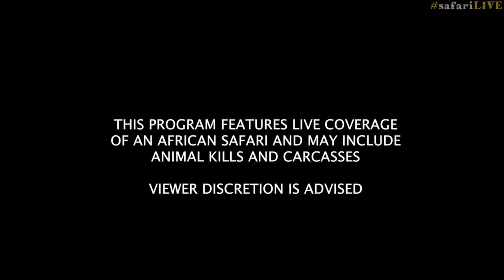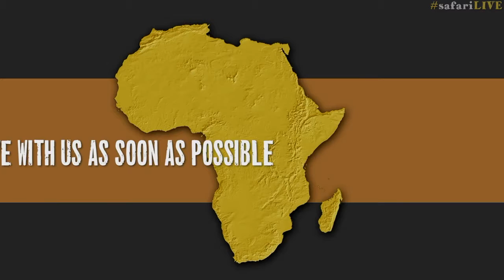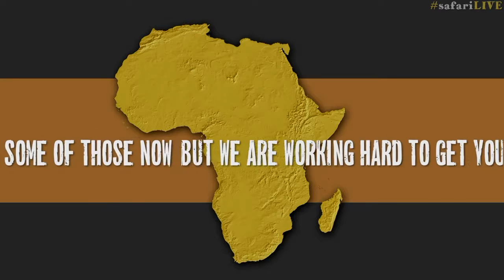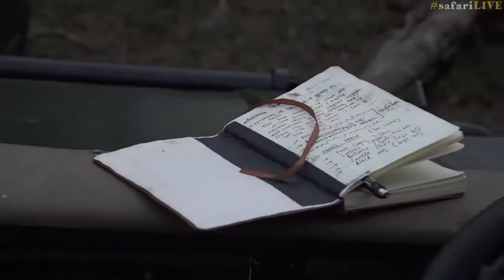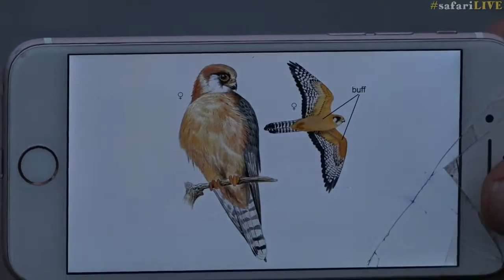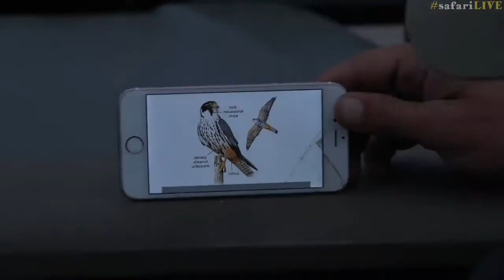safariLIVE Sunset safari Dec 9th, 2016